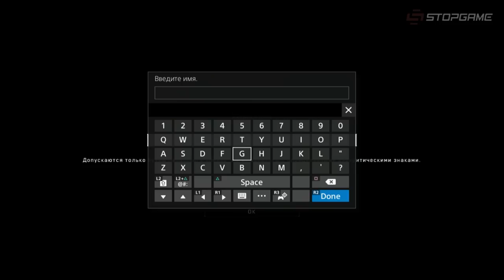Metal Gear Survive. Пережить открытый бета-тест!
Никто об этом не просил (и тем более — мы), но Konami решила в отсутствие своего прославленного гения продолжить дело всей его жизни и выпустить самостоятельное дополнение для пятой Metal Gear Solid. В альтернативной вселенной. С механикой классического зомби-выживастика. И раз уж мы попали на бета-тест (а туда попали все желающие и обладающие консолью Playstation 4 в кармане), Иван Лоев и Максим Солодилов отправляются на поля совсем альтернативной реальности, чтобы изучить предмет разговора более пристально.